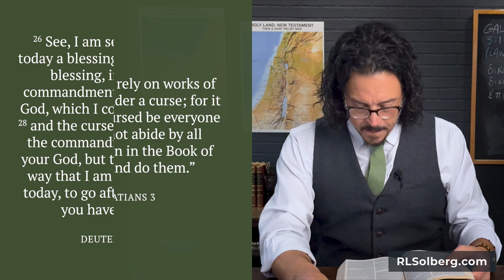Galatians (Part 3) – Gal. 3:1-14 — An Apologetics Bible Study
In part 3,  we explore some deep theological themes and connect some dots between the Hebrew Bible (OT) and the New Testament as the apostle Paul gives a masterclass on biblical theology!

In this series, we’re approaching the book of Galatians with an eye for the theological themes that speak to the relationship between the Christian and the Law of Moses. Do any of the Old Testament laws apply to us? If so, in what way? What about the Ten Commandments? Has that changed under the New Covenant? What is Paul talking about in Galatians 6 when he shows us how to fulfill what he calls the “Law of Christ"?

CHAPTERS
00:00 Intro and recap
02:07 Galatians 3:1-9
15:32 Galatians 3:10-14
25:43 Let's review

(Gálatas 3:1-14) — En la parte 3 de nuestro estudio bíblico de apologética del libro de Gálatas, exploramos algunos temas teológicos profundos y conectamos algunos puntos entre la Biblia hebrea (AT) y el Nuevo Testamento mientras el apóstol Pablo da una clase magistral de teología bíblica!

En esta serie, nos acercamos al libro de Gálatas prestando atención a los temas teológicos que hablan de la relación entre el cristiano y la Ley de Moisés. ¿Alguna de las leyes del Antiguo Testamento se aplica a nosotros? Si es así, ¿de qué manera? ¿Qué pasa con los Diez Mandamientos? ¿Ha cambiado eso bajo el Nuevo Pacto? ¿De qué está hablando Pablo en Gálatas 6 cuando nos muestra cómo cumplir lo que él llama la “Ley de Cristo”?